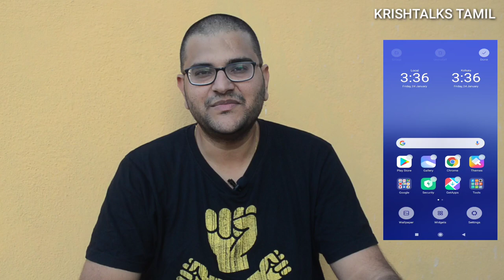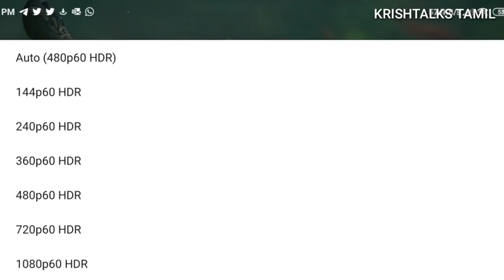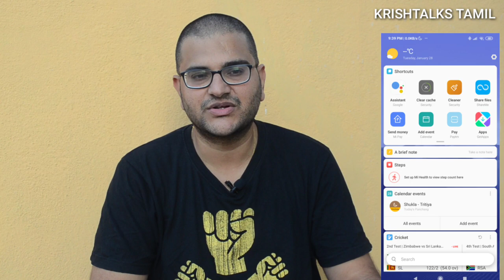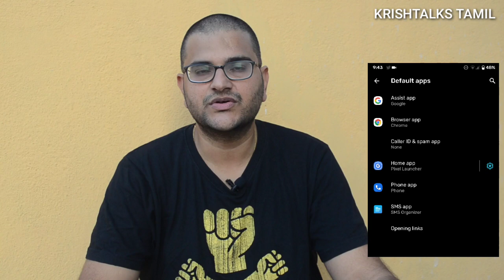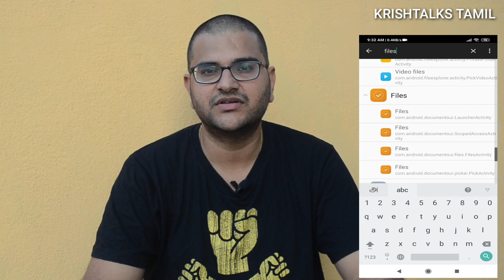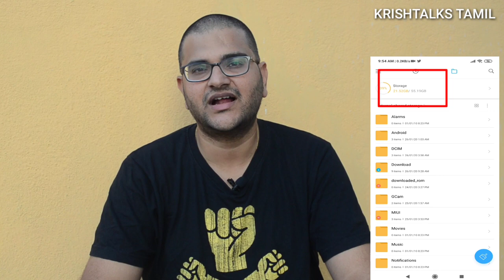Redmi Note 8 Pro | MIUI 11 vs Vannila Android | life of android purist with MIUI 11 [Tamil]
Recently bought a RedmiNote8Pro from Amazon.

This is my 1st encounter with MIUI.

In this video i have shared my impression on MIUI11 and compared it with Android.